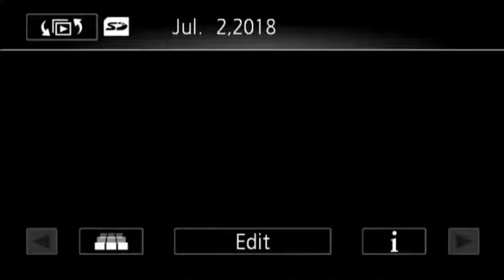2018 07 02 DTW Up Date Kittens 7 2 2018 Dr James M Phillips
DTW Up-Date Kittens 7-2-2018. Fish Lake Valley Nevada New location up-date with the new small recording studio. Matthew 6:25-34, Luke 12:27 Consider the lilies how they grow: they toil not, they spin not; and yet I say unto you, that Solomon in all his glory was not arrayed like one of these. If anyone would like to make a donation to help build up our location in Fish Lake Valley all donations no matter how small will be appreciated. Thank you. Our Address in Fish Lake Valley is POB 121 Dyer, Nevada 89010. You may also make a donation by pushing the support button at the top of this page. You Can make your donation through paypal or any credit card. Thank You